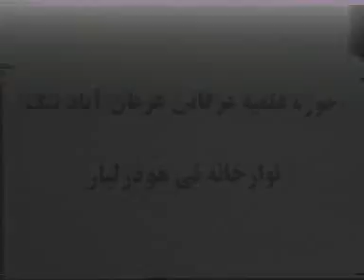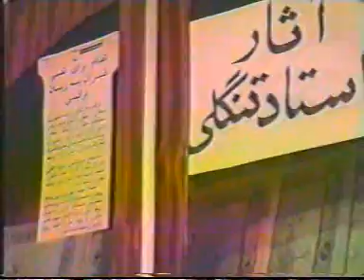تعریف حوزه علمیه عرفانی عرفان آباد ۳